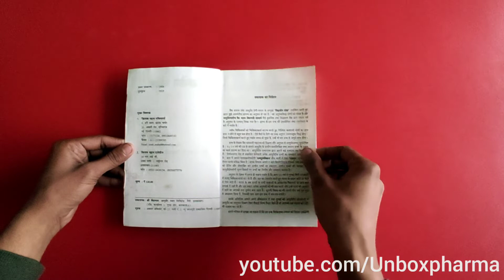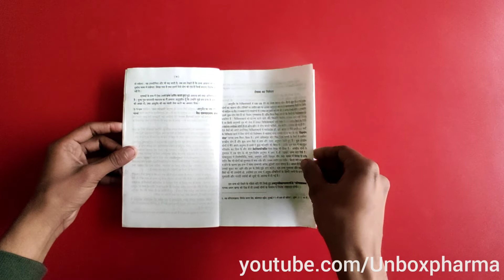बैद्यनाथ सिद्धयोग संग्रह | Book | Review | Unboxpharma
unboxpharma

about this video :

Namaskar is video me hum review karege Baidyanath sidhyoge sangrah book ka

Jai Hind !!!